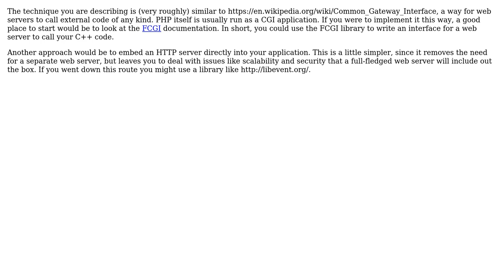Software Engineering: C++ HTTP API Design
With thanks & praise to God, and with thanks to the many people who have made this project possible! You are responsible for your own actions.